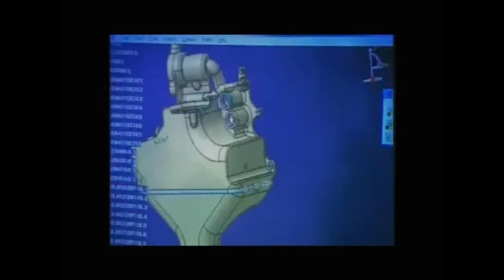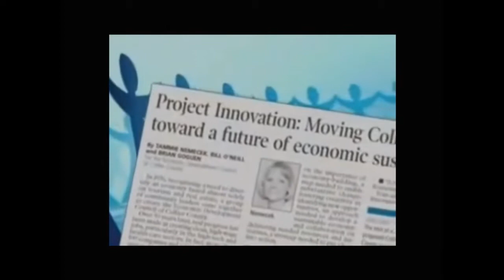Project Innovation Year in Review 2009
Thank you to everyone for your support of Project Innovation.  Happy New Year and wishing you a wonderful 2010.

Thank you Endorsers
Jeff Kottkamp, Florida Lt. Governor
Ave Maria University
Bayshore Cultural and Performing Arts Center, inc.
CenturyLink
Children's Museum of Naples
City of Naples
Collier Building Industry Association
Collier County Audubon Society
Collier County Board of Commissioners
Collier County Medical Society
Collier County Presidents Council
Community Foundation of Collier County
Conservancy of Southwest Florida
District School Board of Collier County
Eastern Collier Chamber of Commerce
Economic Development Council of Collier County
Economic Development Foundation
East Naples Civic Association
EDC 3G Coalition
Edison State College
Education Foundation of Collier County
Express Employment Professionals
FGCU - Small Business Development Center Network
Florida Gulf Coast University
Florida Wildlife Federation
GAIN, Growing Associates in Naples
Gateway Triangle Community Redevelopment Agency
Golden Gate Civic Association
Greater Naples Chamber of Commerce
Greater Naples Better Government Committee
Gulf Coast Venture Forum
Guadalupe Center of Immokalee
Gulfshore Association of Condominiums
Hodges University
 Hispanic Chamber of Southwest Florida
HR Collier
Immokalee Community Redevelopment Agency
Immokalee Foundation
iTECH - Immokalee Technical Center
Junior Achievement of Southwest Florida
Leadership Collier Foundation
League of Women Voters of Collier County
Marco Island Chamber of Commerce
Marco Island City Council
NAACP
Naples Alliance for Children
NAIOP National Association of Industrial & Office Properties
N.A.P.L.E.S.
Naples Area Board of Realtors
Naples Backyard History
Naples Botanical Garden
Naples Chapter, Jackson Laboratory National Council
Naples, Marco Island, Everglades, Convention & Visitors Bureau
Naples Orchestra & Chorus
Naples Town Hall Distinguished Speakers
NCH Healthcare System
Peridot Condominium Association, Inc.
Regional Business Alliance of Southwest Florida
Royal Palm Academy
Ruby Condominium Association, Inc. at Lely Resort
Seacrest Country Day School
SCORE
Southwest Florida Chapter of BioFlorida
Southwest Florida Regional Technology Partnership
Southwest Florida Workforce Development Board
Southwest Regional Manufacturers Association
Tamiami Angel Fund, Inc.
The Young Professionals of Naples
United Arts Council of Collier County
Urban Land Institute - Southwest Florida District Council